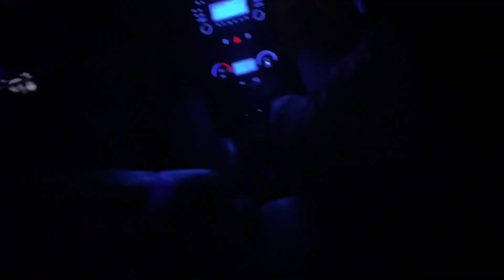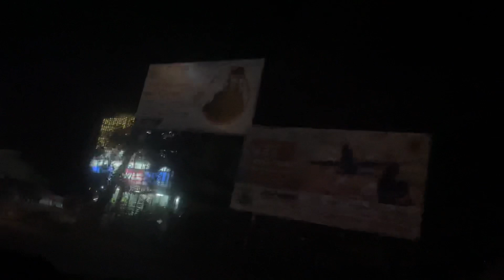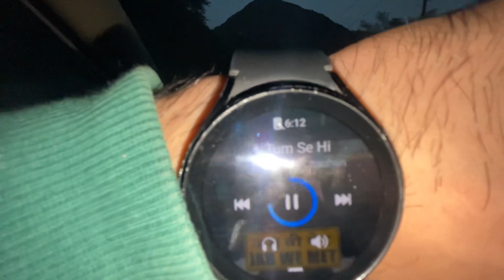Kedarnath trip pai niklte hi police baalo ne pakadh liye😫 Kedarnath uttarakhand series vlog no1 ♥️